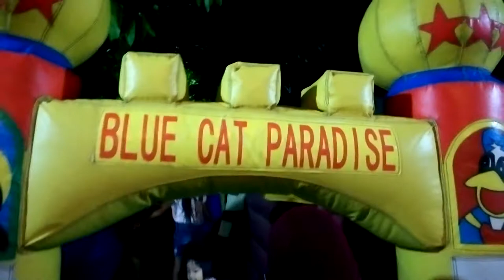Blue Cat Paradise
Cild, playing